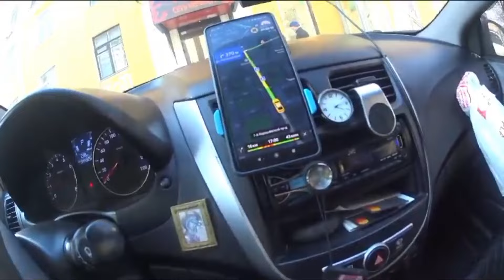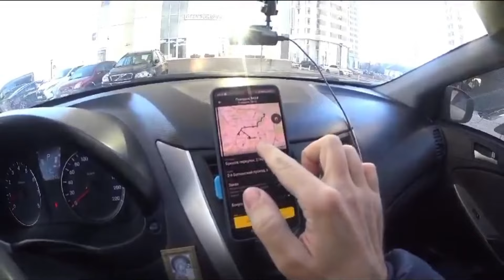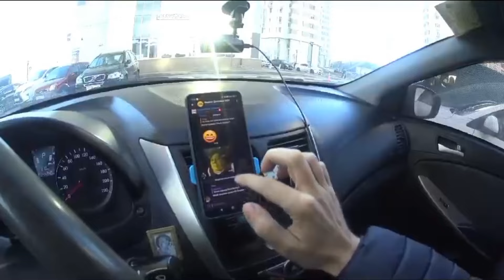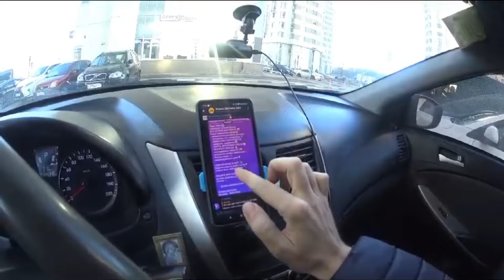Яндекс доставка работа на своем авто в городе Москва, курьер на авто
Яндекс доставка можно заработать яндексдоставказаработок отличное яндексдоставкаработа показываю как выполнить яндексдоставказаказы и посмотреть что из этого получится яндексдоставканаавто выдалась довольно не плохо показал и рассказал !

Подключение к парку
 Ватсапп пишите сюда 👇
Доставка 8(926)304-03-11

Tinkoff Black Premium — карта для тех, кто привык получать больше. Если оформить по моей ссылке, вы получите до 2 месяцев Tinkoff Premium при первом подключении 👇жми

подключение к парку такси
комиссии парка 2%

слова под поиск: работа, доставка, курьер, авто курьер, Яндекс доставка, работа доставка, заработок доставка, Яндекс доставка на авто, Яндекс доставка заработок, курьер заработок, работа курьером, Яндекс доставка 2024, сколько можно заработать в Яндекс доставка, Яндекс такси